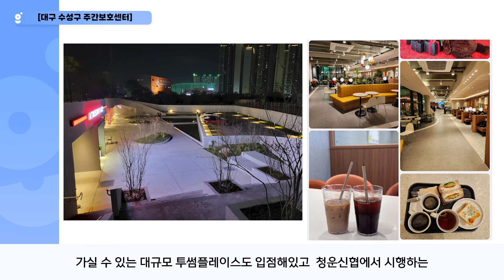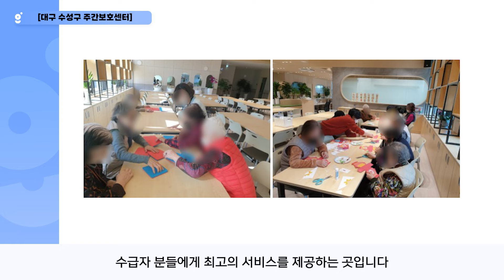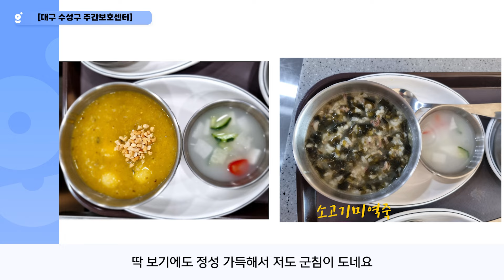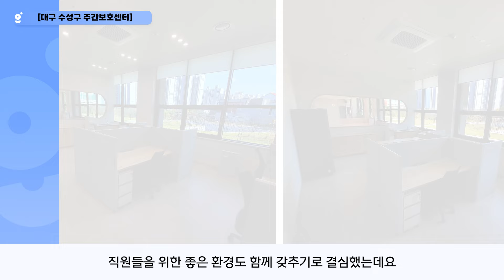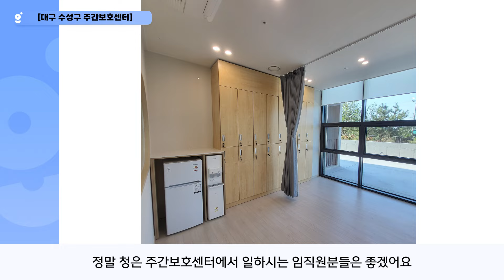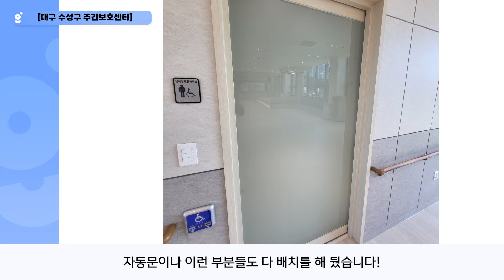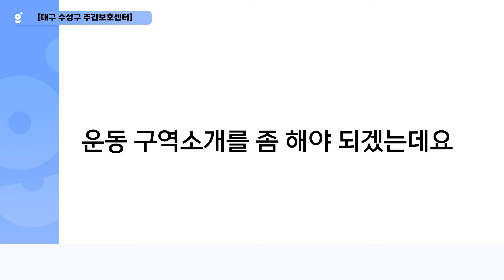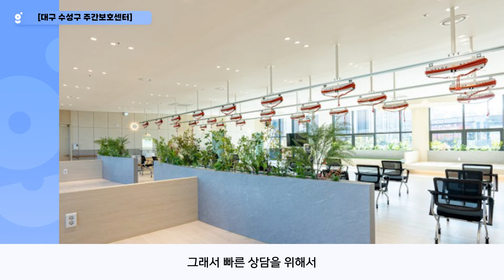[굿케어 주간보호센터 창업패키지 대구 수성구 주간보호 센터] No.1프리미엄 주간보호 센터 굿케어 창업 패키지